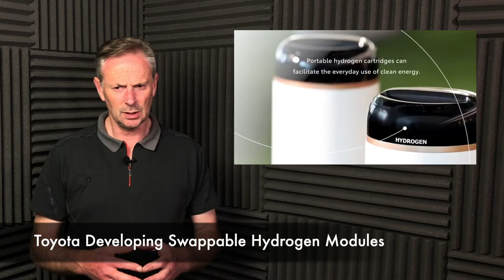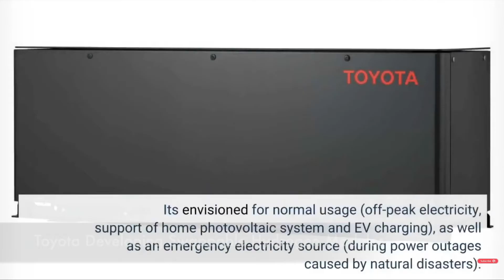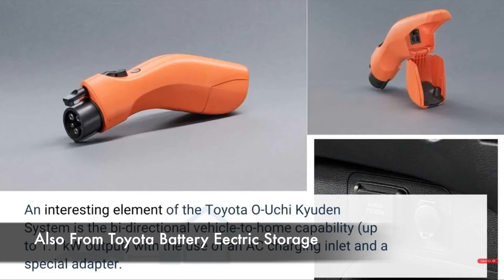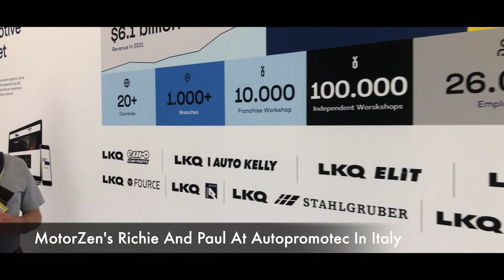This weeks news 18th June 2022 week 21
This weeks Irish automotive News

MotorZen is an Irish startup digital media company owned and run by Paul Callan and Richie Devine.
Paul is the Presenter and researcher on the show while Richie is the Production co-ordinator, filming and editing the show in our Automotive studio workshop in Dublin.
The News show is specifically targeted at bringing you the latest automotive news from here in Ireland and in the UK, with some story coverage from around the world.